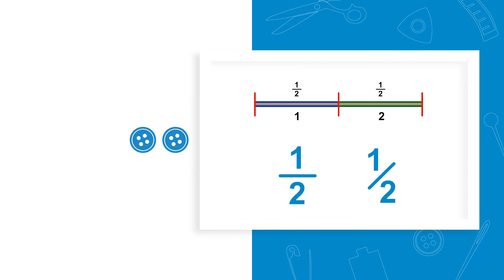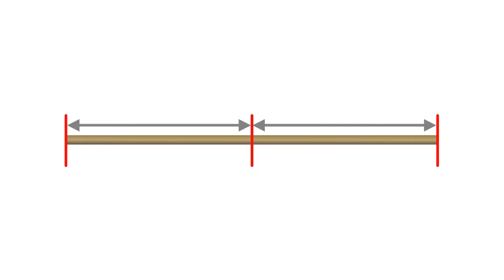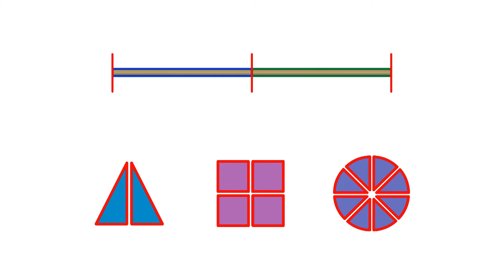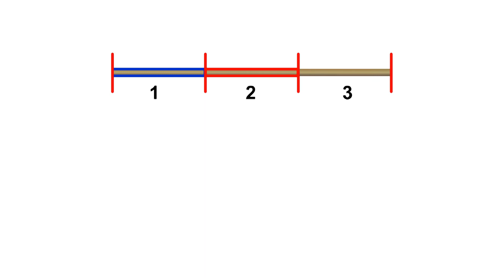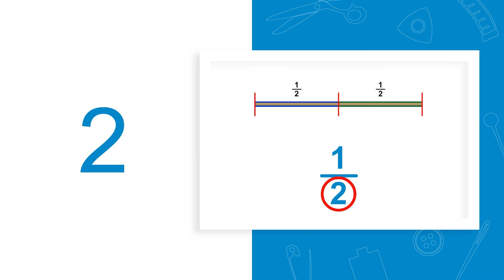1.12.2.1 Introduction To Fractions (Odia) (ଓଡିଆ)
This video is an introduction to fractions.